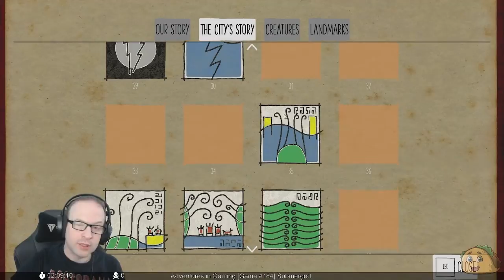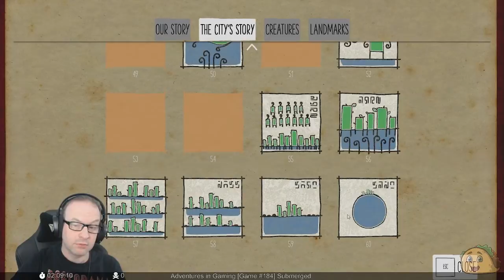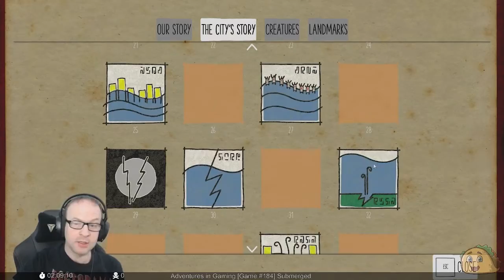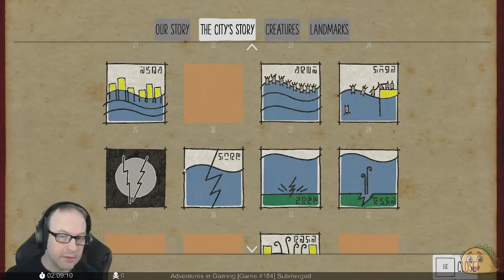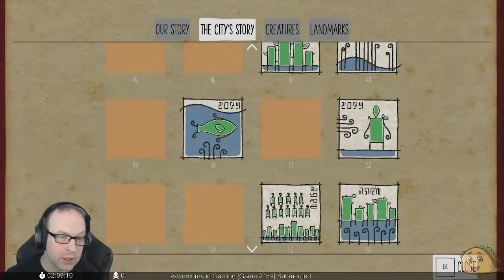Submerged - Bonus Content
This is a live, (mostly) unedited play through video from my Twitch stream.

This is content after the end of the main story of the game with includes exploring and discover more of the city's story.

Submerged is a third-person combat-free game in which you explore a mysterious flooded city and discover the beauty of desolation in vast outdoor environments. You take on the role of Miku, a young girl who has brought her wounded brother to the city in their small fishing boat.

Streaming 6 days per week, Sunday through Friday starting at 10pm Eastern time! Come and experience adventure games live!